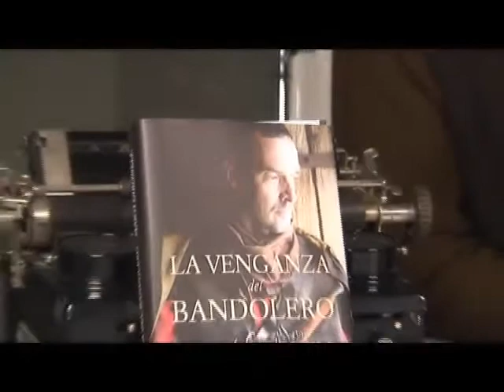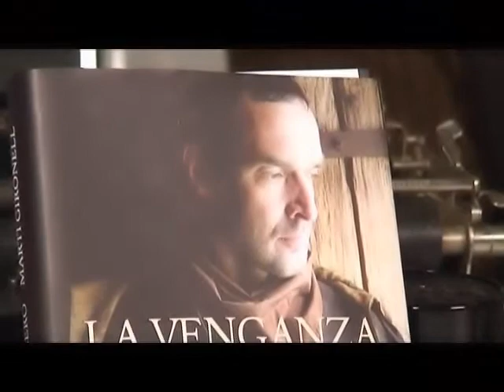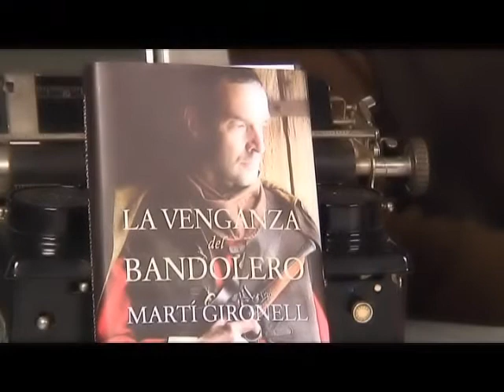Martí Gironel - La venganza del bandolero - 15-01-2009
Martí Gironel presenta su nuevo libro "La venganza del bandolero" (Ed. planeta) en Periodista Digital.